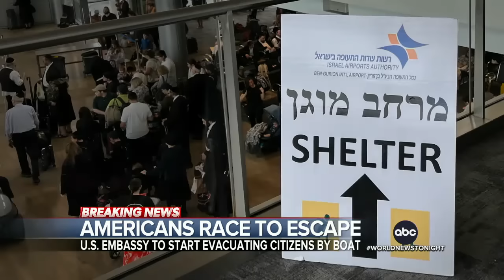US Embassy scrambles to bring Americans home from Israel | WNT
Citizens will be evacuated by boat to Cyprus beginning Monday, in addition to charter flights.